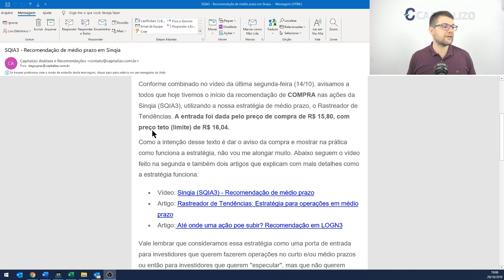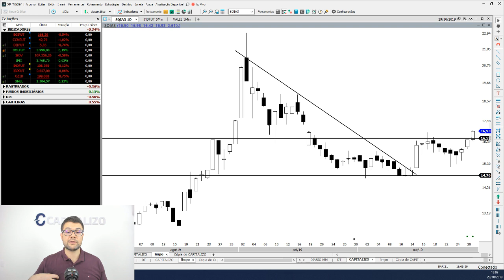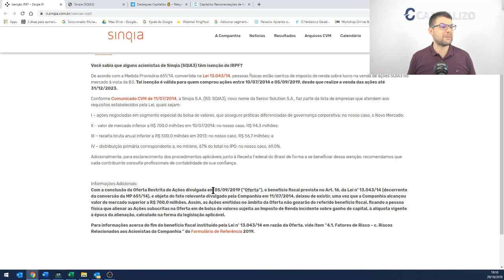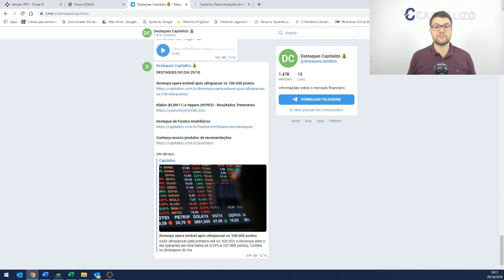SQIA3 - Recomendação de médio prazo em andamento de Sinqia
-Capitalizo Ações - O Canal da Capitalizo com foco na montagem de Carteira de Ações para o longo prazo

-Capitalizo Fundos - O Canal da Capitalizo com foco em Fundos de Investimentos e Fundos Imobiliários